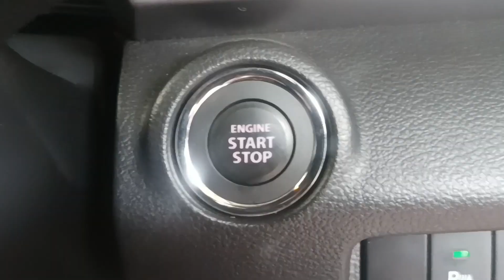Komunitas Suzuki XL7 (SXLCI) | Menjalin Kerjasama dengan Bengkel Resmi Suzuki SBT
YUK yg mau join di Komunitas SUZUKI XL7 COMMUNITY INDONESIA (SXLCI) silahkan ke link registrasi atau hubungi Om Antoe Scania 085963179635